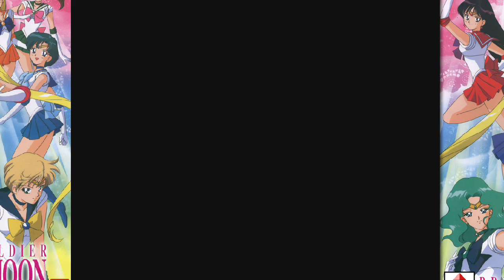pretty soldier sailor moon s Japan Gameplay 3do (1/3) HD